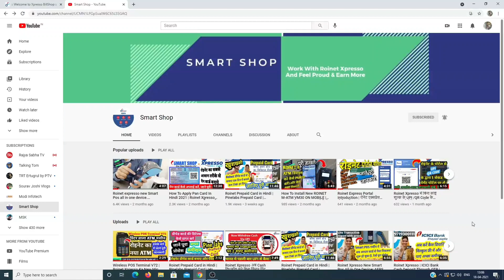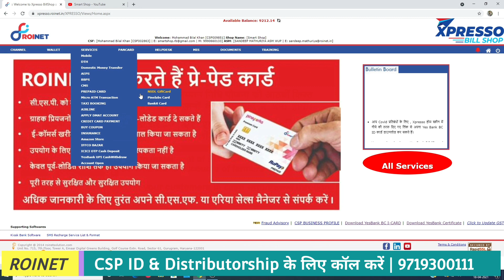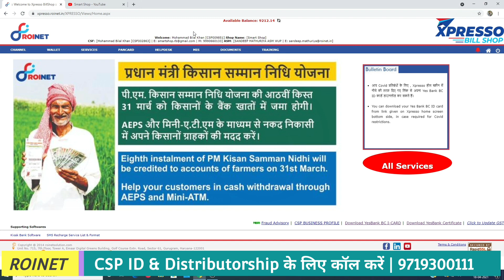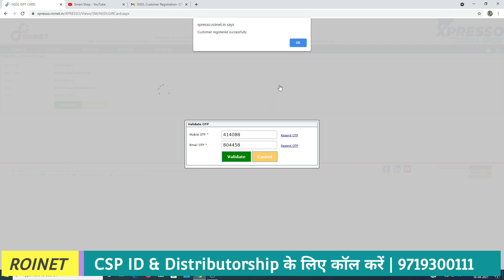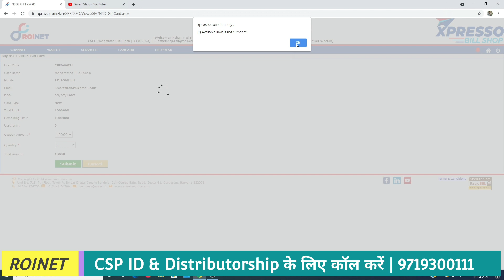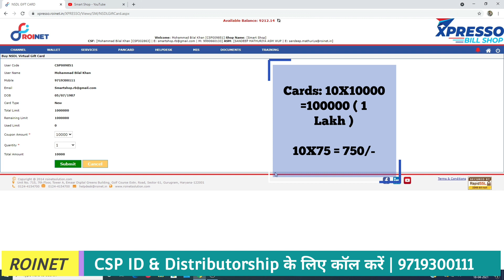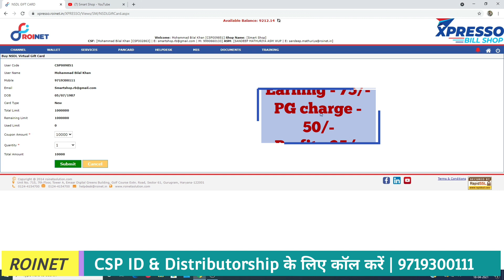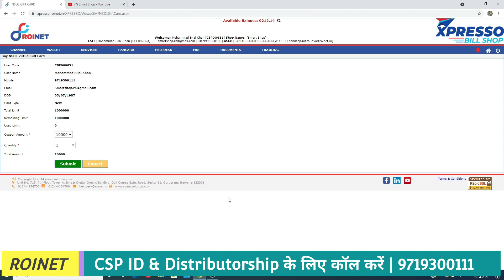Roinet XPRESSO से NSDL Gift Card बनाये और 250 से 7500 प्रति दिन कमाए | NSDL Prepaid Card | SmartShop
Gift Card क्या है कैसे बनाये

वाउचर कैसे परचेस करे

वाउचर का प्रयोग कैसे करे

NSDL GIFT CARD
NSDL PREPAID CARD

Roinet Express Portal Introduction,
Roinet Portal Introduction,रोनेट एक्सप्रेस पोर्टल परिचय,
रोनेट पोर्टल परिचय,roinet registration,roinet distributor,xpresso roinet,
roinet kiosk banking,roinet aeps registration,roi net solution private ltd,
roinet solar,roinet union bank,
Roinet Express Portal Retailer,roinet retailer registration,Roinet​, RoinetPortal​, RoinetExpressoPortal​,How to Get Roinet CSP | RoinetSolutions Pvt Ltd | How to Get SBI CSPरोनेट एक्सप्रेस पोर्टल परिचय | Roinet Express Portal Introduction.Roinet Xpresso। Roinet Xpresso Commission। Roinet Xpresso AEPS Commission। Xpresso ID Kaise Banaye